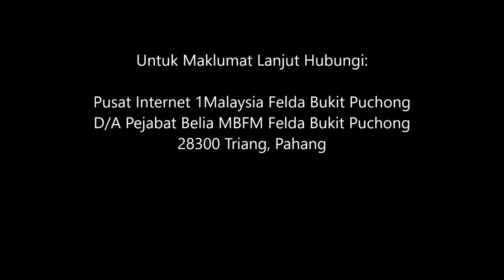Agro Pelancongan Felda Bukit Puchong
Di dalam video ini kami sorotkan 4 pengusaha atau penternak dalam segmen Agro Pelancongan di Bera khususnya di Felda Bukit Puchong.
Bagi segmen penternakan ruminan besar atau penternakan lembu fidlot, ini ia di usahakan oleh Encik Ramli Bin Ali di kandang miliki beliau. Menurut Encik Ramli lagi, kaedah penternakan lembu secara fidlot ini adalah untuk mensasarkan kenaikan berat lembu dalam masa sehari dan ianya akan berlanjutan sehingga 3 bulan hingga berat maksimum tercapai dan barulah lembu yang di ternakan tadi di jual.Beliau turut menambah lagi, kandang fidlotnya mampu menampung sehingga 50 ekor lembu dalam satu-satu masa.
Bagi segmen penternakan rusa pula, ianya di usahakan oleh Encik Halil Bin Hamat. Sebenarnya penternakan rusa ini masih baru dan di sebabkan minat yang sangat dalam terhadap rusa ini Encik Halil sanggup mengeluarkan modal yang besar bagi menjayakan penternakan rusa tersebut. Rusa yang di ternak oleh Encik Halil ini adalah daripada spesis Cervus timorensis dan harga bagi setiap induk adalah sebanyak RM 2000 - RM 2500. Buat masa sekarang ini, rusa yang di ternak adalah sebanyak 10 ekor di mana 1 ekor pejantan dan 9 induk betina tambah beliau lagi.
Bagi segmen penternakan kambing biri-biri pula, ia di usahakan oleh Encik Yazid Bin Yatim Mustapa melalui syarikatnya iaitu Beradik Farms di ladang ternakannya seluas hampir 7 ekar dengan 120 ekor dari spesis Barbados Black Belly. Penternakan biri-biri ini telah di usahakan oleh beliau hampir 4 tahun lalu dan sekarang ladangnya telah mengeluarkan hasil kambing biri-biri tersebut dan kebanyakkan biri-biri tersebut di pasarkan sendiri oleh Encik Yazid.
Bagi segmen Lebat Madu Kelulut pula, ia di usahakan oleh Badan Kebajikan Pengurusan Masjid Insaniah Felda Bukit Puchong.Bagi projek penternakan madu ini ia turut mendapat khidmat pakar dari pihak seperti Jabatan Pertanian, Jabatan Perkhidmatan Veterinar dan FAMA daerah Bera. Di fahamkan hasil dari penjualan madu lebah kelulut ini akan terus pergi tabung pengurusan masjid Insaniah Felda Bukit Puchong.